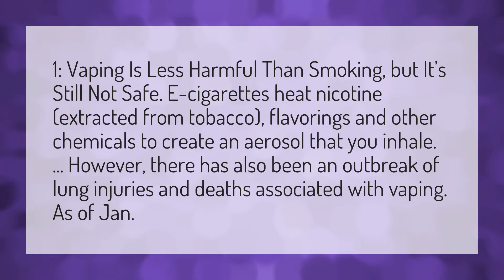Which is better smoking or vaping?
Vape Water • Which is better smoking or vaping?